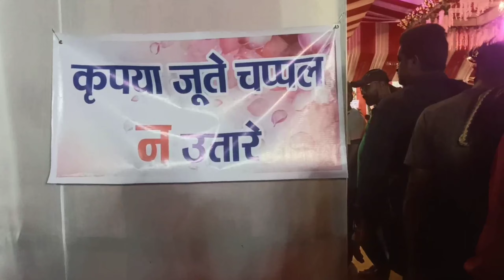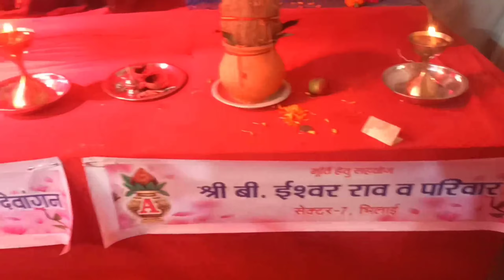हुडको गणेश पंडाल,, Sector-9 यहाँ एक ही पंडाल मे 61 गणेश जी विराजमान है,, Bhilai-Durg